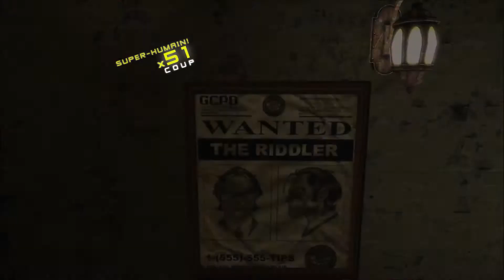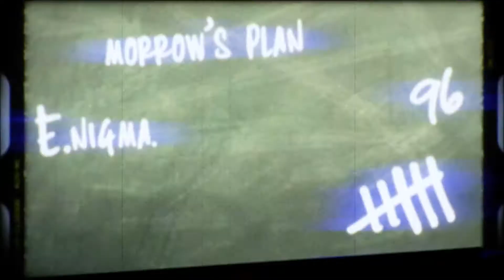DC UNIVERSE ONLINE (Version Améliorée) FR Partie 13 (Côté Super-Héros)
L'Histoire débute par une guerre opposant la Ligue des justiciers aux super-vilains menés par Lex Luthor, qui commencent peu à peu à dominer la bataille, après que les héros aient tous été vaincus, Superman, qui vient de se régénérer grâce au soleil, arrive sur le champ de bataille, et est piégé par Luthor qui a caché des morceaux de Kryptonite dans le corps de Wonder Woman. Affaibli, l'homme d'acier est facilement dominé par son adversaire et est tué par une lance en kryptonite. Enfin, Lex Luthor a gagné mais sa victoire sera de courte durée, car Brainiac est de retour et les troupes de Luthor sont balayées.

Celui-ci décide donc d'aller dans le passé pour avertir la ligue des justiciers de la future menace, emportant avec lui des nanorobots contenant tous les pouvoirs des méta-humains. Après avoir prévenu la ligue il envoya les nanorobots(exobytes) dans l'atmosphère. Tout humain entrant en contact avec ces machines se verront dotés de super-pouvoirs.

La mission de la ligue, retrouver ces nouveaux méta-humains et les entrainer pour la future grande bataille contre Brainiac...

Les Valgens, Bienvenu(e)s dans... DC UNIVERSE ONLINE!